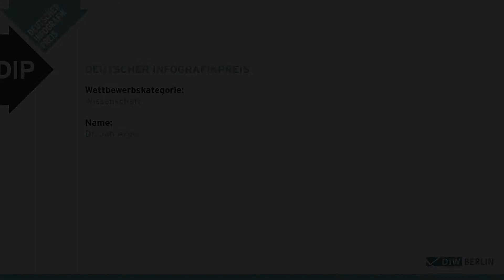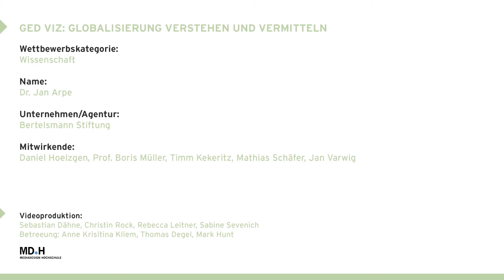Preisträger Deutscher Infografik Preis 2014: Jan Arpe im Kurzporträt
Kurzporträt des Preisträgers Jan Arpe (GED VIZ, Bertelsmann Stiftung) des Deutschen Infografik Preises (DIP) 2014 in der Kategorie Wissenschaft, produziert von der Mediadesign Hochschule für den DIP.